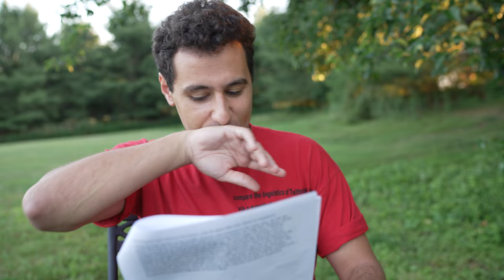Germinal by Émile Zola Chapter 1 | Free Audiobook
Germinal is considered one of the greatest French novels of all time and one of the greatest novels of the nineteenth century. It stands out for its fastidiously researched and brutal descriptions of working conditions for French industrial workers.

Germinal tells the story of coal workers in northern France and the working conditions they must endure. It is the thirteenth novel in his 20-volume Les Rougon-Macquart series.